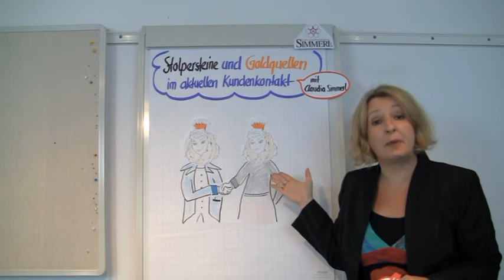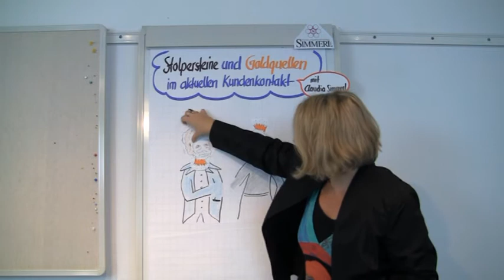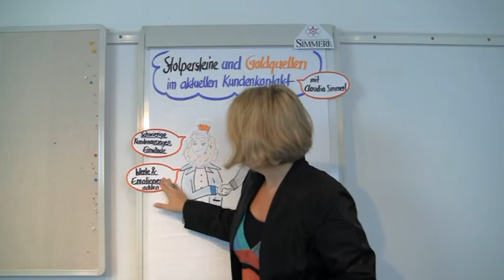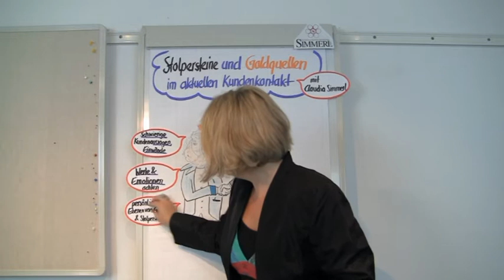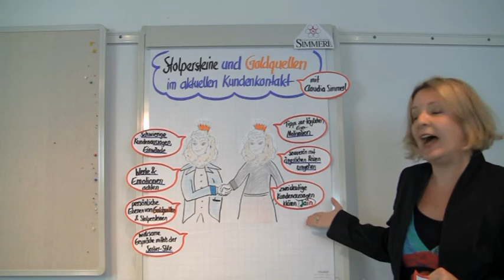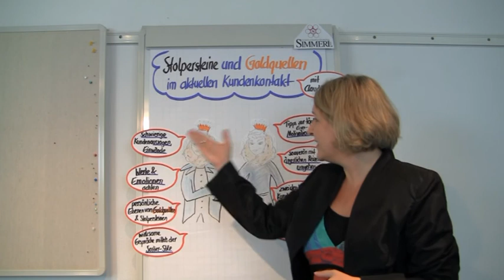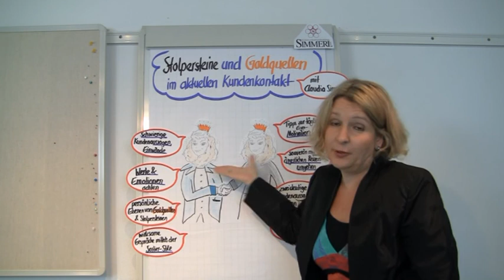Simmerl - Goldquellen und Stolpersteine im aktuellen Kundenkontakt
Überblick über zweitägiges Seminar für Verkäufer, Berater zum wirksamen Umgang mit kritischen Aussagen und Einwänden von Kunden